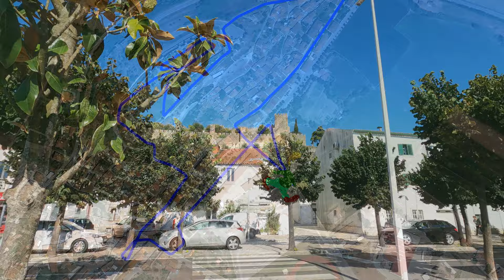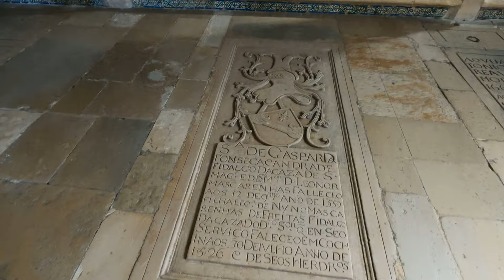Montemor-o-Velho: Home to Portugal's Oldest Castle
Walking tour of Montemor-o-Velho, a little town in central Portugal. Montemor-o-Velho is the home of Portugal's oldest castle, dating back to at least the year 848. Discover a tragic medieval love story, with one of its most striking chapters taking place in the castle of Montemor-o-Velho. Savour the town's strategic location atop a hill, offering panoramic views of the picturesque surrounding landscapes.

This walking tour was filmed in 4K resolution, first-person point of view with captions (no talking), for a more immersive experience!

▬▬▬▬▬▬▬▬▬▬▬▬▬   ⌚ Video chapters ⌚

0:00 Intro to Montemor-o-Velho
0:49 Starting the walking tour
7:05 Town hall
12:20 Montemor-o-Velho castle